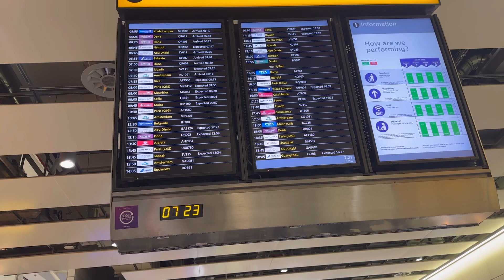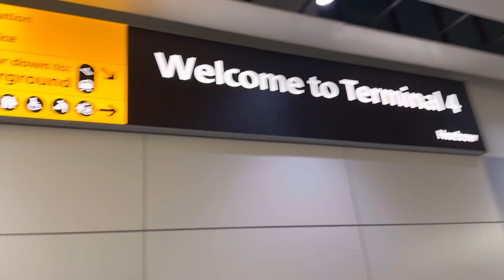Picking up chori n Jwai from Heathrow @6 in the morning.